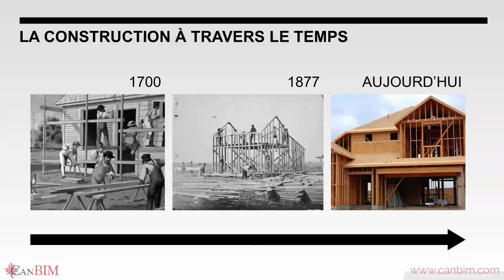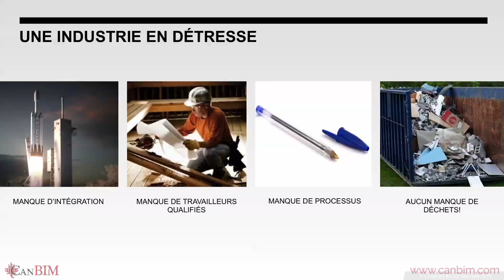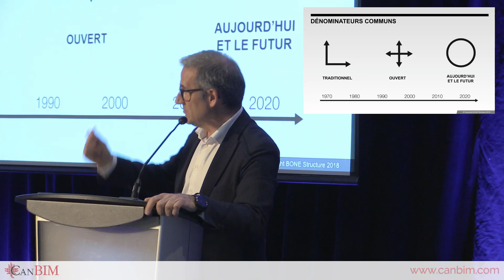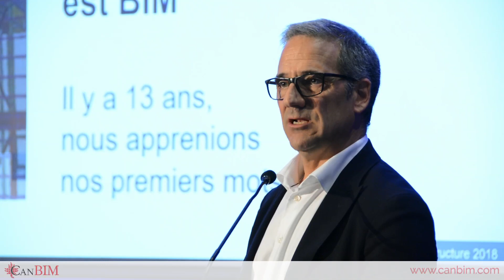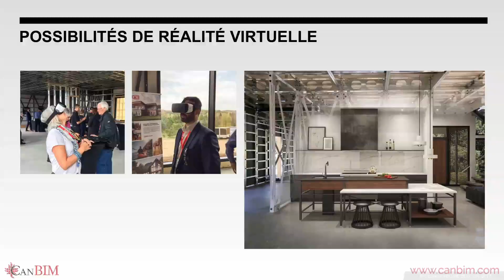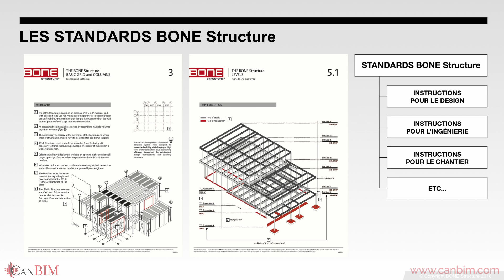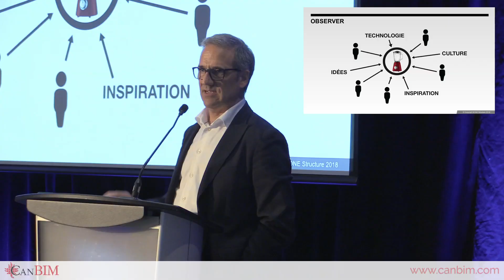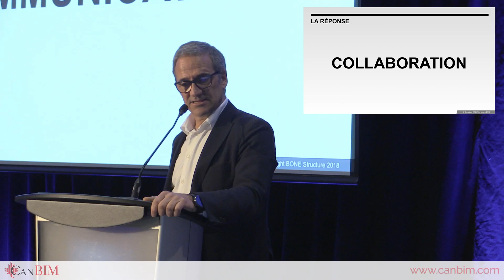BIM – l’utiliser pour construire, ou mourir!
Tout ce qui nous entoure a évolué gråce å l'innovation. Votre cellulaire est maintenant un téléphone intelligent, votre voiture est un ordinateur sur roue, vos nouvelles vous arrivent par les médias sociaux et votre journal est un iPad. L'industrie de l'habitation ne peut ignorer l'innobation ou rester dans un mode de déni en se disant: on l'a toujours fait comme ça!